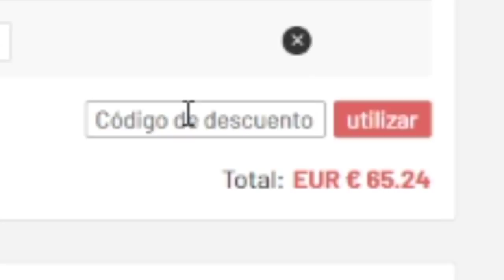¡ SOLUCIÓN MÁS BARATA SBC *TOTSSF GARANTIZADO* ! | -25K | FIFA 20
¡ SOLUCIÓN MÁS BARATA SBC * TOTS GARANTIZADO* ! | -25K

💰 LAS MONEDAS MÁS BARATAS EN U7BUY !

FIFA 20
FIFA20
FUT 20
FUT20